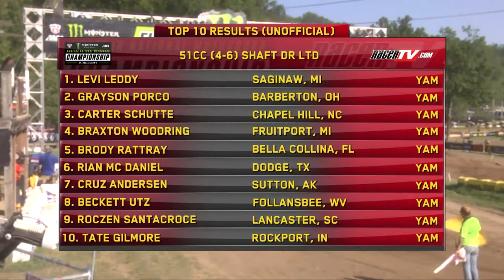2020 Loretta Lynn's Remastered Moto 3 - 51 (4-6) Shaft Drive Limited